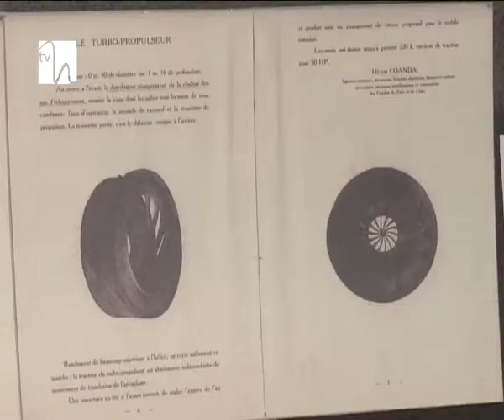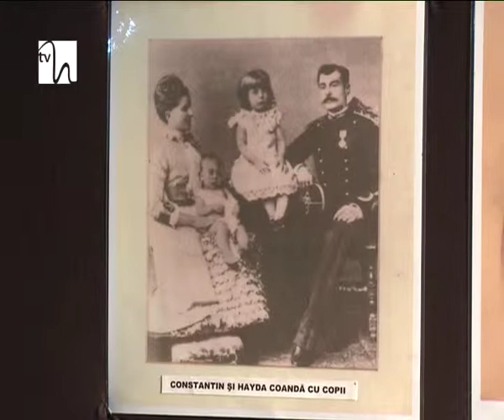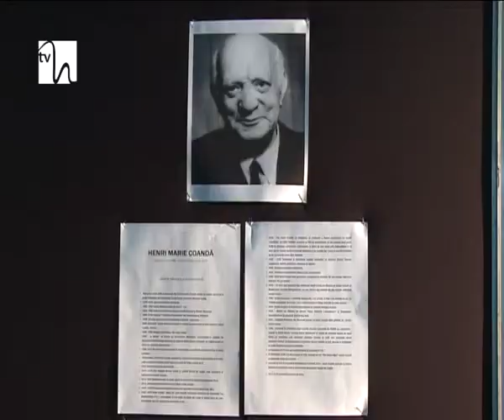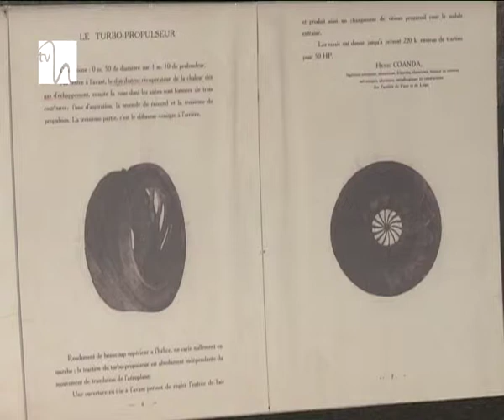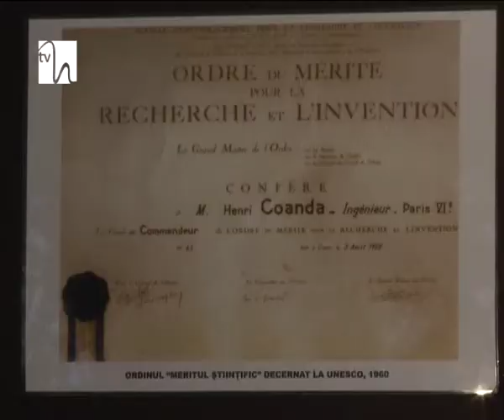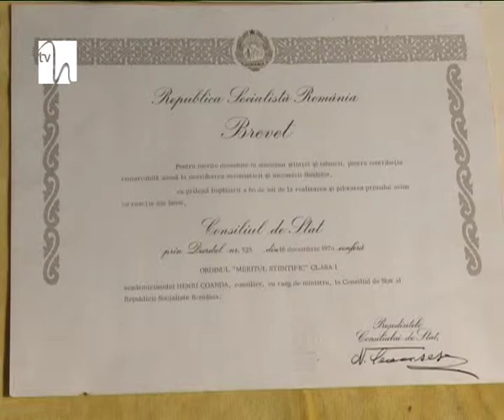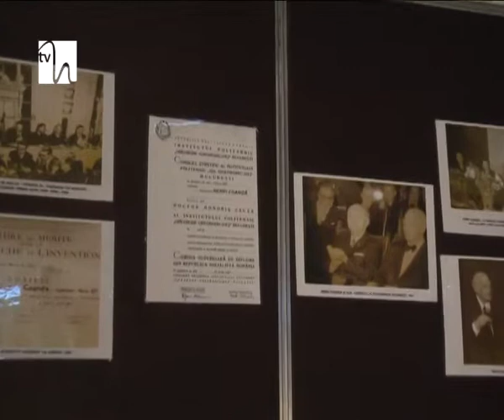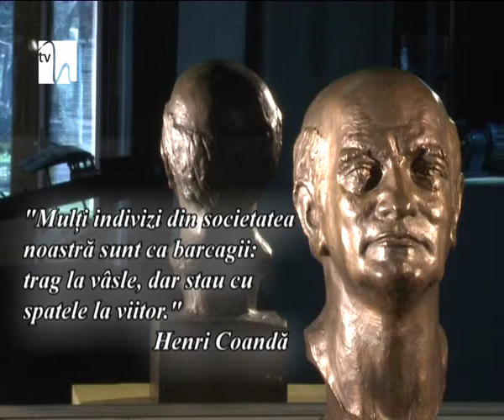Pro Memoria - "Cunoaşterea îţi dă aripi, iar imaginaţia te înalţă" -- Henri Coandă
Inventator de excepţie care a realizat primul motor de avion fără elice, Henri Coandă este socotit printre pionierii aviaţiei mondiale şi ai zborului cu reacţie.